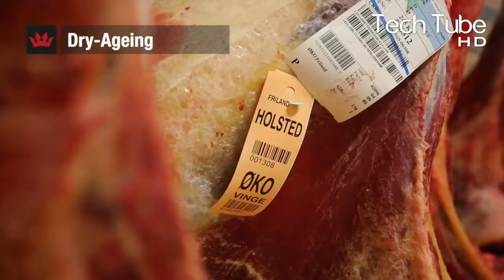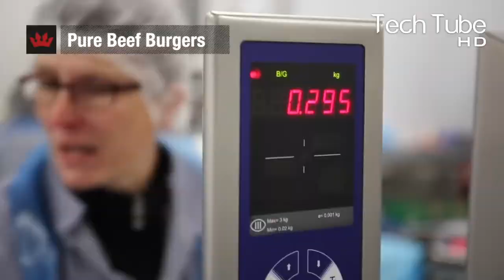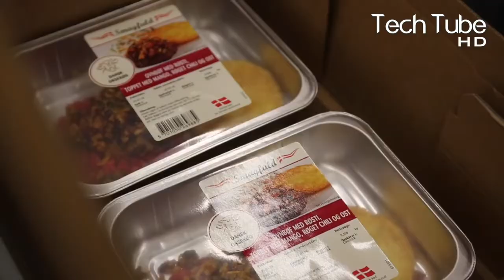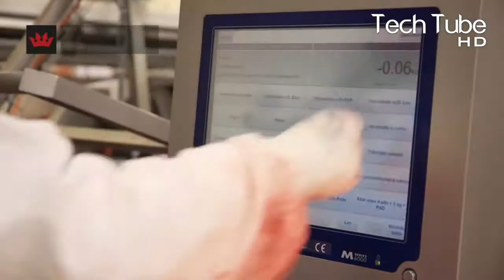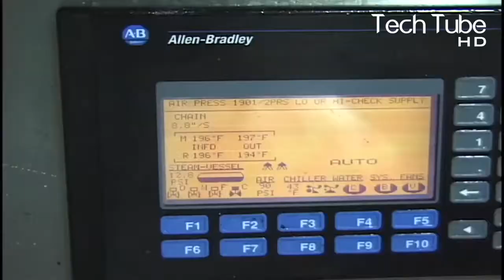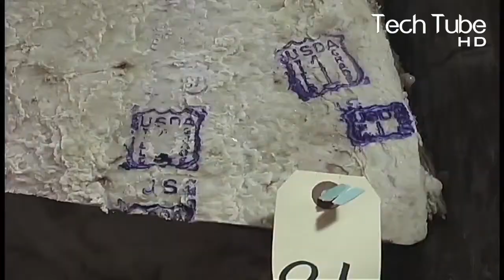Modern Giant Beef Processing Technology | Awesome Meat Cutting Skills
The topic of the interesting video is “Modern Giant Beef Processing Technology | Awesome Meat Cutting Skills.” On your favorite YouTube Channel Tech Farm HD.

Modern giant beef processing technology has revolutionized the way beef factories operate. With advanced beef processing technology and meat cutting skills, workers can efficiently produce salami, steaks, and other beef products. Inside the beef factory, the beef cutting machine takes center stage, reducing production time and increasing efficiency.

Modern agriculture technology has improved the supply chain and production processing, making it possible to produce high-quality organic beef at a faster rate. With next-level harvesting technology, cow farming, cattle farming, goat farming, and dairy farming have all been taken to the next level. Farmers can now produce milk and meat at a much faster rate than before, which is a wow factor in the organic farming industry.

The use of modern technology in the farming industry has made it possible to produce more with fewer resources. The incorporation of tech farm HD machines has improved harvesting efficiency and has made farming more sustainable. With all these advancements, it's no surprise that modern giant beef processing technology and meat cutting skills are considered awesome.

A warm welcome to Tech Tube HD where we are putting constant efforts to present regular amazing videos related to technology that is used on farm. We fetch out modern agriculture machine which are assisting help the farmers during farming on next level. WOW! The machine can put the efforts of several workers all by alone. At times we also choose to show videos of organic farming too. Tech Tube HD is a perfect place to learn about farming every type of vegetable and fruit starting from cultivation to their harvesting. Ultimately, Tech Tube HD is a perfect inn where organic farming is integrated with modern agriculture machine with the awesome presentation of their cultivation and harvest.

Let’s just watch the video and let us know your reviews in the comments. We hope you like the video.